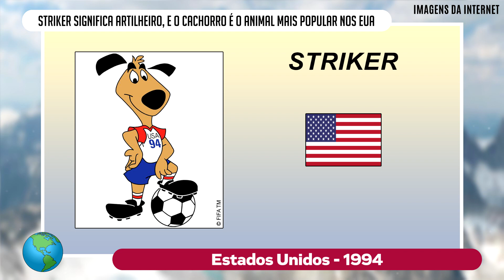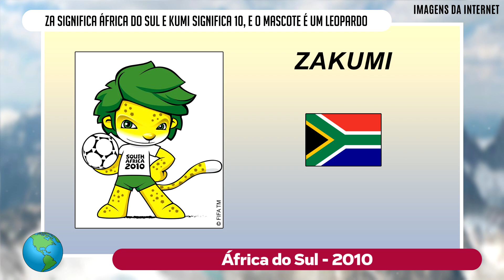TODOS OS MASCOTES DA COPA DO MUNDO DE FUTEBOL 1966 A 2022 - COPA DO MUNDO CATAR / QATAR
Sejam bem vindos ao canal Planet News! Eu sou a apresentadora Lizzy, e no vídeo de hoje veremos os mascotes de todas as edições da Copa do Mundo de Futebol masculino. O evento teve seu primeiro mascote na copa de 1966, que foi realizada na Inglaterra, e de lá pra cá, todas as demais edições ganharam um mascote diferente.

Inspirado no leão, animal símbolo da região britânica, Willie veste uma camisa com a bandeira da Grã-Bretanha escrito World Cup, que significa Copa do Mundo.

Juanito é o diminutivo de Juan, nome bastante comum no México. Ele veste roupas com as cores da bandeira mexicana e usa um sombrero, chapéu tradicional no país.

A dupla Tip e Tap representa a união da Alemanha Oriental e Ocidental aos olhos do mundo no contexto polarizado da Guerra Fria. Ambas participaram da edição.

Gauchito representa o homem do campo nos países latino-americanos, e usa um chapéu característico e um lenço no pescoço, além de carregar um facão.

Naranjito é inspirado na laranja, fruta tradicional da Espanha, e veste as cores da bandeira do país, além de carregar uma bola nos braços.

Pique é uma abreviação da palavra picante, e representa uma pimenta. Ele chama atenção pelo chapéu e bigode tradicionais do México.

Ciao em italiano pode significar tanto tchau quanto olá, e seu design consiste em pequenos quadrados com as cores da bandeira do país e uma cabeça de bola.

Striker significa artilheiro, e o cachorrinho foi escolhido como mascote por ser o animal de estimação mais popular nos Estados Unidos.

Footix é uma mistura de football com Asterix, o famoso personagem da cultura pop. Embora lembre um pica-pau, o mascote é um galo, que é símbolo da França.

Os Spheriks: Ato, Kaz e Nik são alienígenas, e o design futurístico é uma forma de homenagear a tecnologia dos países-sede. As cores das criaturas não fazem nenhuma alusão à Coreia do Sul nem ao Japão.

Goleo é uma mistura de gol com leo, que significa leão em latim. O mascote vinha acompanhado de uma bola falante chamada Pille, que informalmente significa bola de futebol em alemão.

Zakumi é uma mistura de Za, que significa África do Sul em um dos idiomas locais, e kumi, que significa 10, o ano da competição. O mascote é representado por um leopardo, animal símbolo do país.

Fuleco é a união de futebol e ecologia. O tatu-bola, animal típico do Brasil que está ameaçado de extinção, venceu uma eleição popular contra um tigre e um gato.

Em russo, Zabivaka quer dizer "aquele que marca o gol", e é representado por um lobo, um um importante predador na cultura russa.

La'eeb significa "jogador super habilidoso", e seu design é inspirado em lenços de cabeça tradicionais da cultura árabe, lembrando um fantasminha.